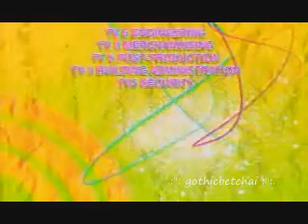[TV5] BFGF EP13 (04July2010) 7/7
BFGF on TV5, Sundays, 4-5pm.

CAST:
Alex Gonzaga
Kean Cipriano (Vocalist of Calla Lily)

Theme Song: "YAKAP" by Calla Lily